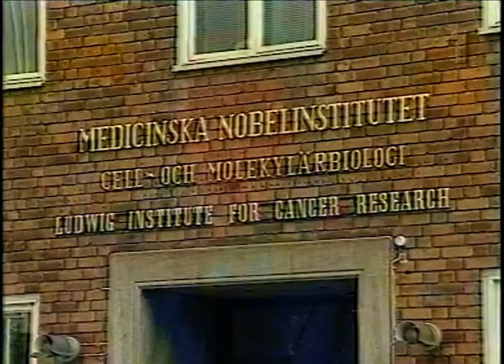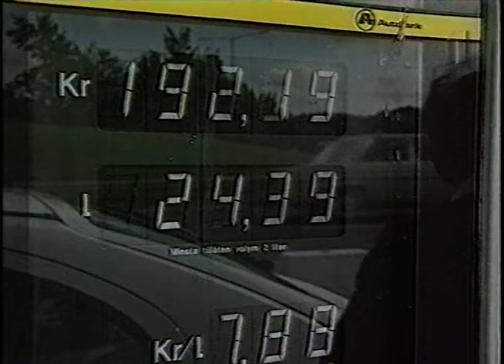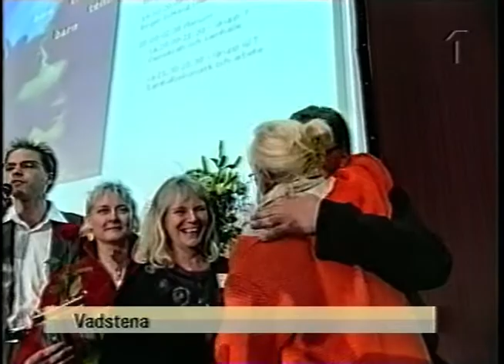Aktuellt (SVT 2000-06-02)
Aktuellts korta sändning från 2a juni 2000.